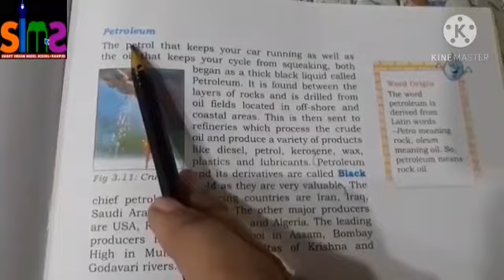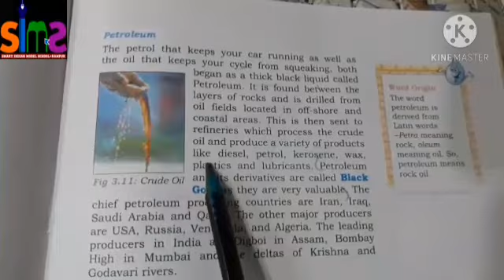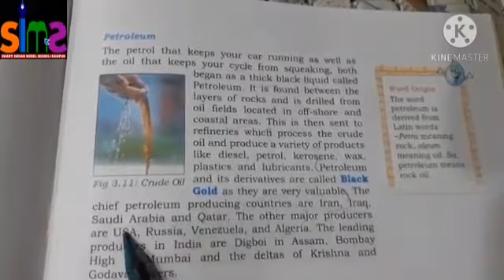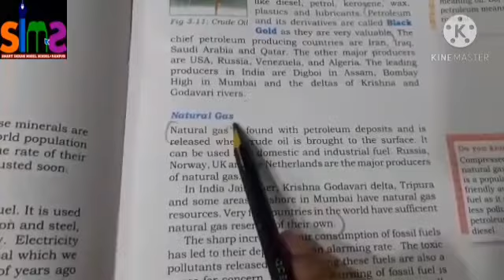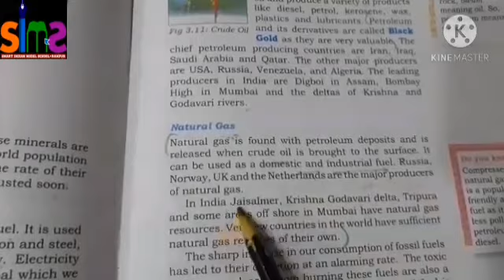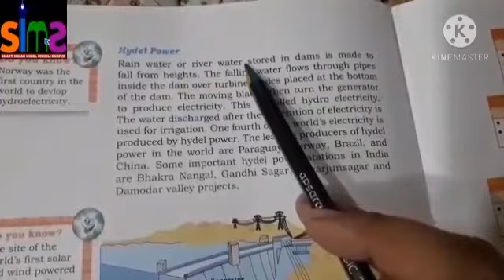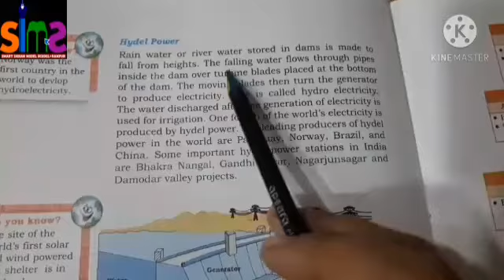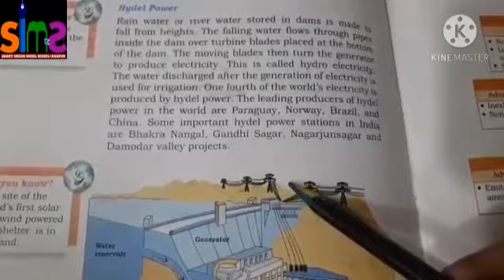ClassClass-8/Geography/ch-3/Topic-Power Resources/ Part-2